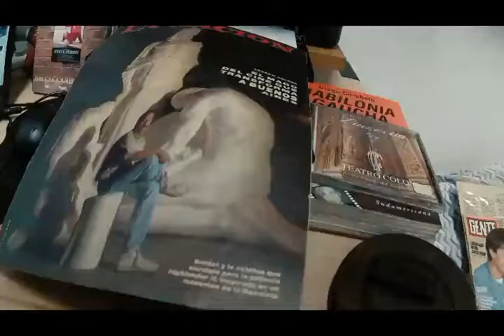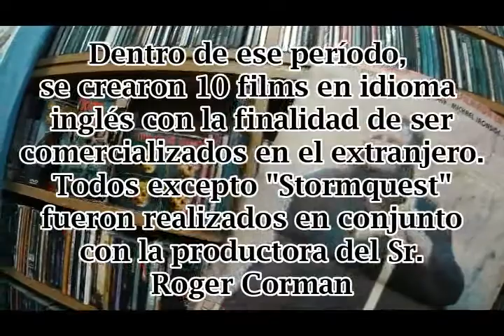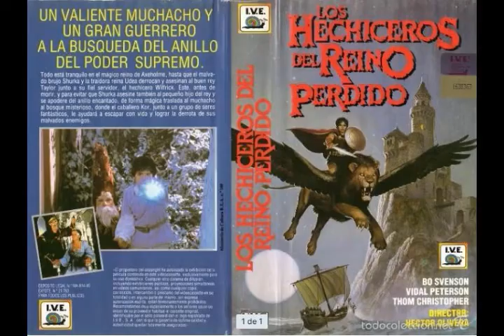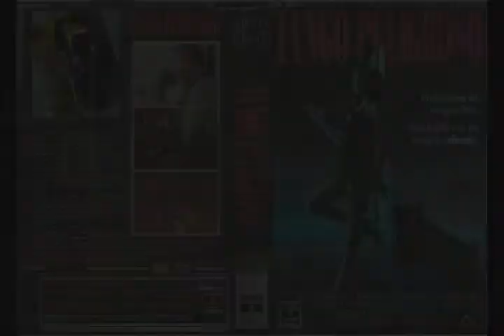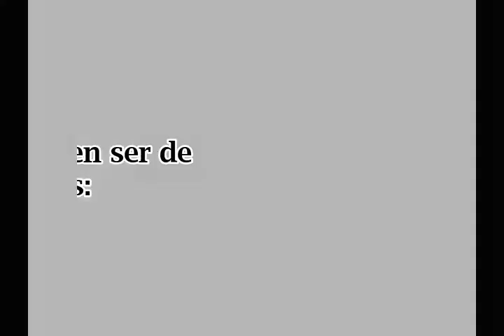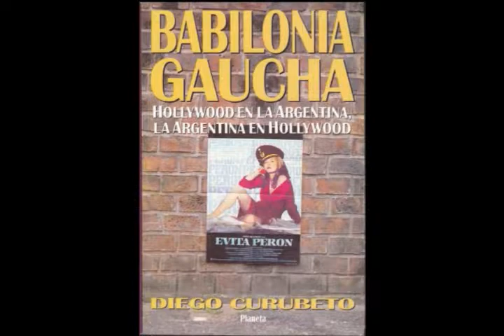Highlander 2 en Argentina - Capítulo III: ¿Por qué Argentina? / Why Argentina?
A continuación verán los trailers y afiches de las diez peliculas producidas para el mercado de habla inglés en Argentina donde podrán observar a Don Stroud de "Angel Unchained", John Scheneider de "Los duques de Hazzard", David Carradine de "Kung fu" entre otros, compartiendo sets en "Estudios Baires" o escenarios reales de Argentina junto a luchadores de "Titanes en el ring", Susana traverso, Mónica Gonzaga, Victor Bo, Rodolfo Ranni, Federico Luppi, Araceli Gonzalez, entre otros.

¿Cómo o por qué fue elegida la Argentina para ser el set de filmación de Highlander 2?

El preambulo fue la alianza entre Aries Cinematográfica Argentina y la productora de Roger Corman en el año 1982. Entre 1983 y 1990 se filmaron diez peliculas para el mercado de habla inglés (nueve junto a la productora de Corman). Cabe destacar que a Roger Corman solo le intereaba filmar a bajo costo, no tenía ningún interés en particular en la Argentina.

Esto generó interés en otros productores extranjeros lo que derivó en varias producciones internacionales, una de ellas, Highlander 2.  Y